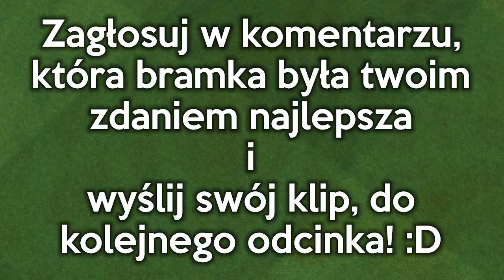Najlepsze Akcje Widzów #1 (głosowanie) | Rocket League PL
NAJLEPSZE AKCJE WIDZÓW (głosowanie) | Rocket League PL
Nowa seria, w której to Wy odgrywacie pierwszoplanową rolę i przesyłacie swoje najlepsze zagrania. Zapraszam do przyłączenia się do rywalizacji i udostępniania :p

Jeżeli podoba Ci się idea serii, podeślij poniżej swoje klipy, a jeżeli takowych nie masz, to proszę udostępnij film znajomym, może oni dorzucą coś od siebie :p
+ dodatkowo możecie wysyłając klip podsyłać swoją rangę oraz nick, to wtedy prawdopodobnie zostanie on umieszczony przy Waszym klipie.

W każdym razie, GL HF i dużej ilości fajnych klipów! :D